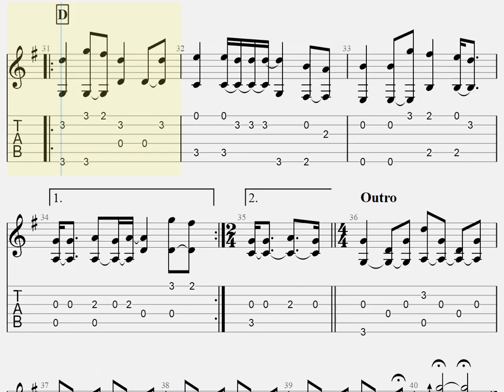海の声/浦島太郎(桐谷健太)[ソロギター TAB譜面]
原曲キー、演奏は全弦１音半下げチューニング
Original Key, and Play 6Db 5Gb 4B 3E 2Ab 1Db tuning

Piascore 楽譜ストアで「海の声」の発売を開始しました！ 曲リクエストについて